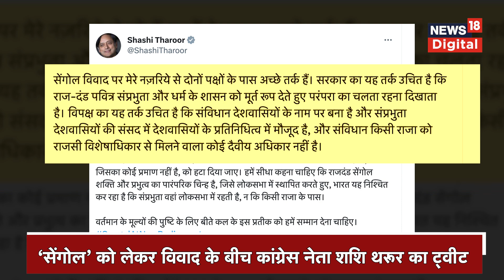New Parliament Building: Sengol पर विवाद के बीच Shashi Tharoor का बयान चर्चा में | PM Modi on Sengol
"Everyone should embrace this symbol...," Shashi Tharoor differs over party's stand on 'Sengol'?